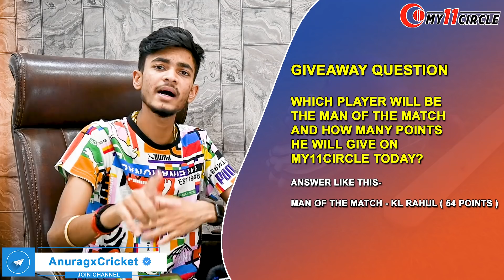RR vs SRH Fantasy Cricket Team, RR vs SRH Fantasy Cricket, Fantasy Cricket Team of Today Match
RR vs SRH Fantasy Cricket Team, RR vs SRH Fantasy Cricket, Fantasy Cricket Team of Today Match, Fantasy Cricket Team Today, Fantasy Cricket Prediction

About This Video:
Hey Friends, in This Video I Have Discussed About 28th Match of Indian Premier League ( IPL ) 2021 Between Rajasthan Royals ( RR ) vs Sunrisers Hyderabad ( SRH ) Fantasy Cricket Team, Team News, Playing11, Stats and also Told About My Predictions for This Match.

Join My Official and Verified Telegram Channel for Final Fantasy Cricket Team and Fast Updates with Daily Giveaways!

Anurag Dwivedi do not promote any gambling app and not liable for any
profit or loss which may arrise from this app.
My11Circle is a game of "skil". The relevant law in India is absolutely

All games hosted by My11 Circle are carefully designed and the

If you are accessing this site from Andhra Pradesh, Assam, Orissa,
Telangana, Sikkim or Nagaland, we hope you will enjoy our practice
contests. However, the law in these six states is unclear on playing
games of skill for cash prizes. You are therefore prohibited from
playing cash contests on My11 Circle from any of these six states